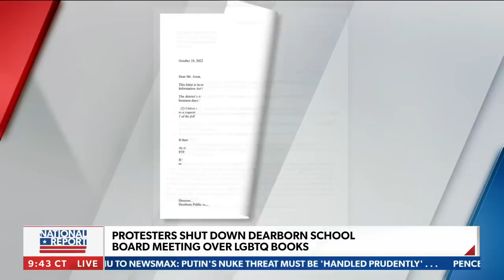WATCH: Protestors shut down Michigan school board meeting over LGBTQ books | National Report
On Thursday's "National Report," Dearborn, Mich., community activist Hassan Aoun sounded off on inappropriate books in kids' classrooms during a school board meeting and tells his story.